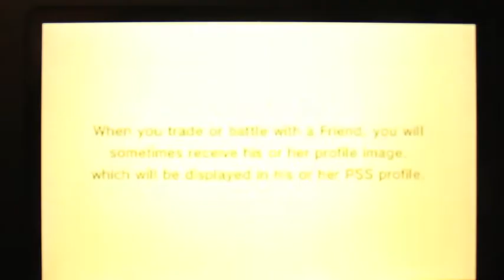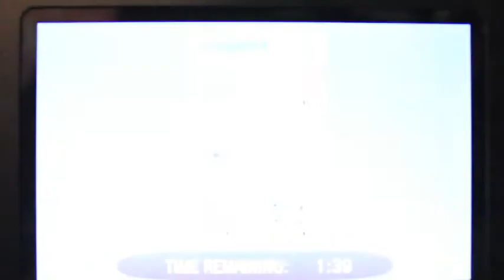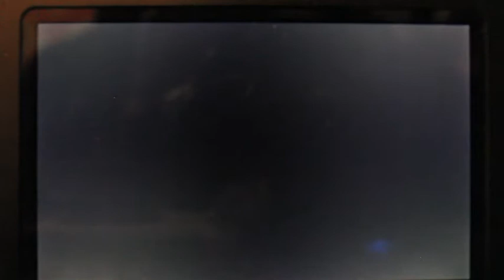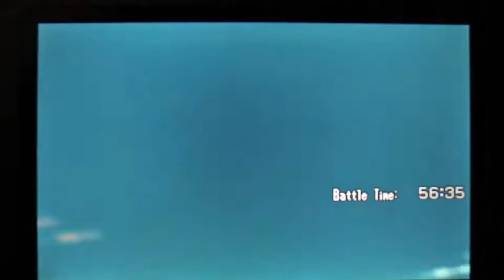The Phantom Files #5 Rune vs Samuel Bryden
I am Rune Master, a master of Ghost Type Pokemon! Don't forget to leave you Friend Code and your In Game Name!! Have a spooky day!

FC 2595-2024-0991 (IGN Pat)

This video is owned by RuneMaster0809